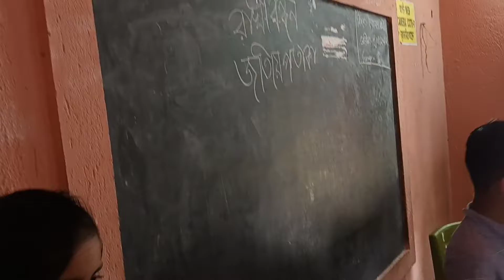Poem Class 2- একদিন রাতে আমি স্বপ্ন দেখিনু